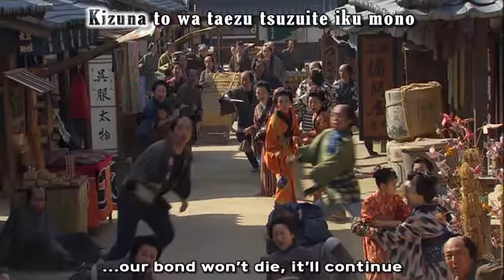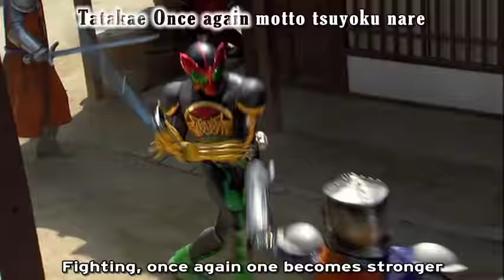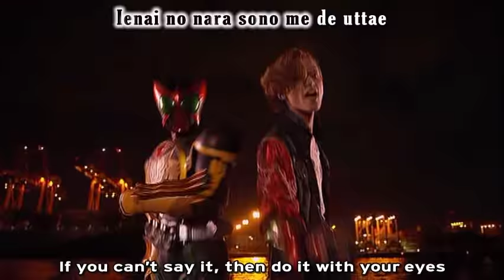Kamen Rider OOO - Ole Music Video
Kamen Rider OOO - Ole music video from the movie Kamen Rider OOO Wonderful: The Shogun and the 21 Core Medals sung by Eiji (Shu Watanabe), Ankh (Ryosuke Miura), and Ken Matsudaira. Translated by the wonderful people at TvNihon